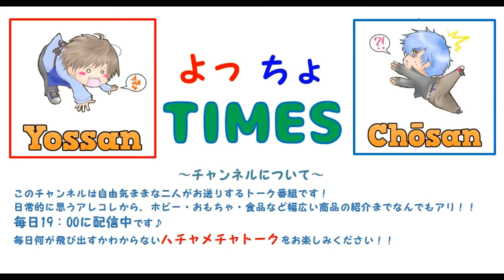台風の時夏休みの観察用植物が飛んできたんよ